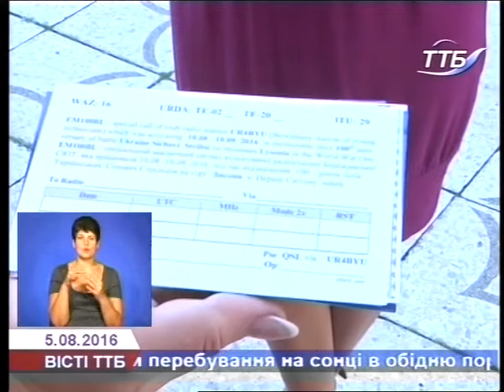Завдяки радіоаматорам про ювілею бою під Лисонею дізнається весь світ